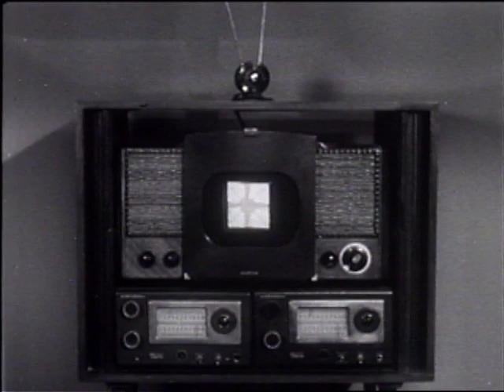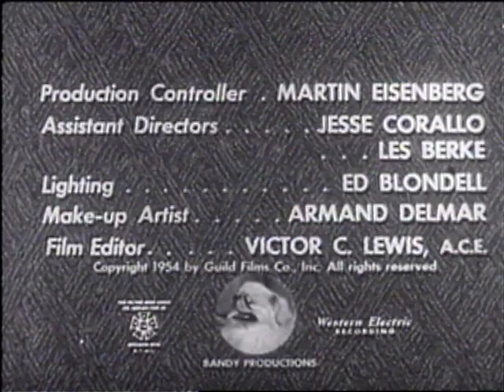Life with Elizabeth - Season 1 - Episode 13 - Sailing/Television/Ping Pong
1. Alvin prepares to sail on the schooner that he has purchase with a friend. 2. The couple are among the first to purchase a TV during the early days of television. 3. A bumbling neighbor visits and they try to teach him how to play ping-pong.

Directors: Duke Goldstone, William Berke
Writers: Milt Kahn, Roxy Roth, George Tibbles
Starring: Betty White, Del Moore, Jack Narz